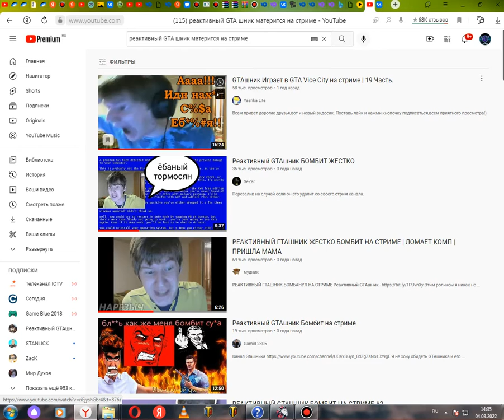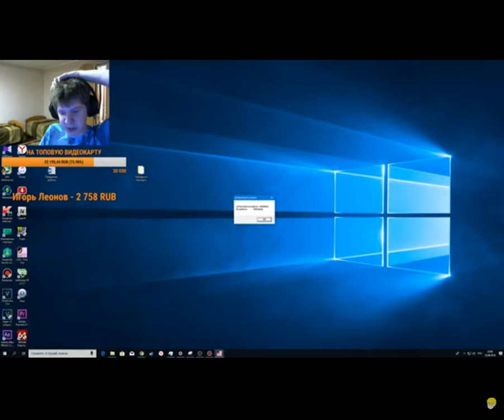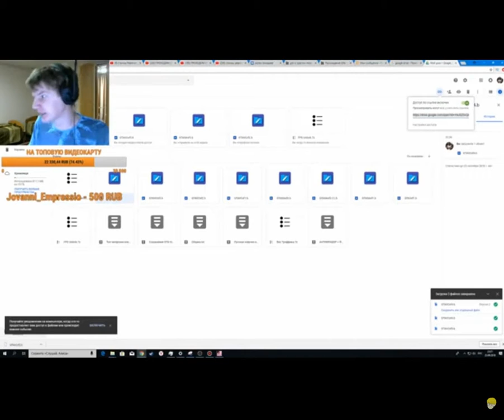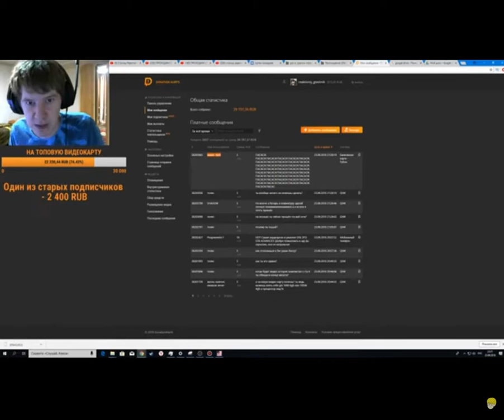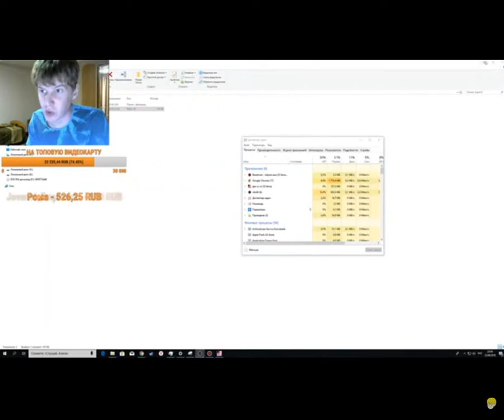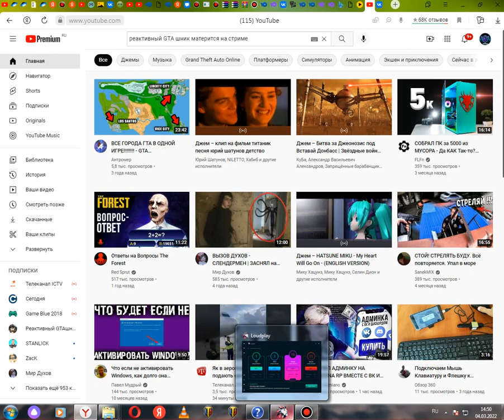Гташник играет и проходит gta vice city на стриме 1 часть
прикольная нарезка про реактивного гташника он на стриме материться Всем привет дорогие друзья,вот вам новый видосик.